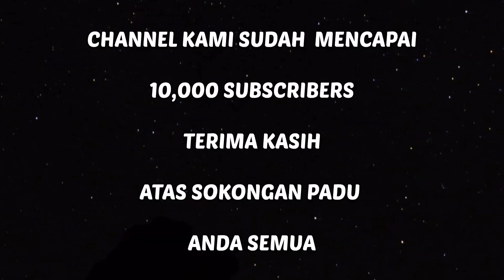JDT CIPTA REKOD BARU LAGI 👍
Johor Darul Ta'zim terus melakar rekod baru